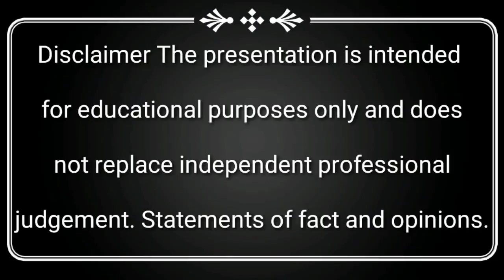FREE| How to get Ruins Scavenger (Dyroth Skin) in Mobile Legends